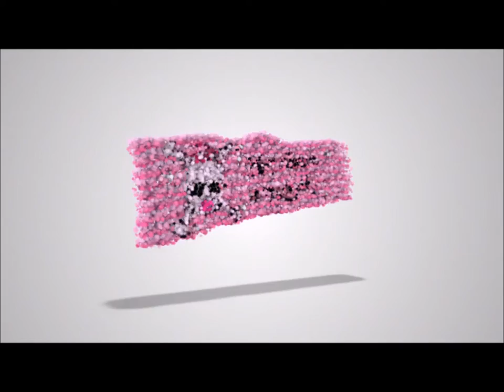NS4W 2014 Comic Book Moment of the Year Award